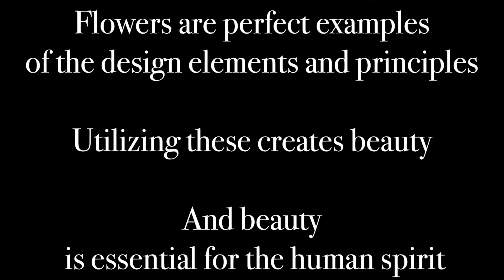Flowers as Art Elements & Principles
Flowers are perfect examples of the elements and principles of design.

LEARNING TIP: A great idea when watching this video is to have quick access to the definitions of the elements and principles of design. As you watch the video, refer to the definitions in order to analyze how each image represents that particular element or principle.

Note: One image can represent MANY elements or principles, not just one! So if one flower represents "color", ask yourself if it could also represent another element or principle, like texture, line, space, balance or movement!